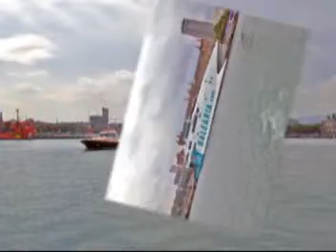JAUME III saliendo del puerto de barcelona.